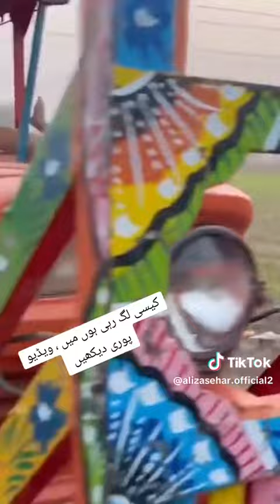SnackVideoRecap2023 standforpakistan zindabadpakistan fruitcuttinggame ourcheetahs